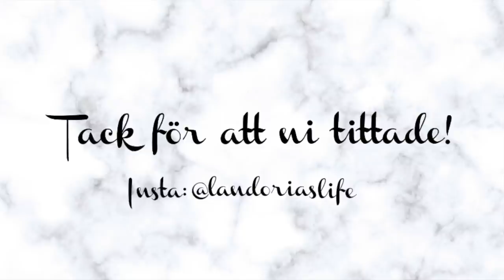Avslöjar mitt sjuka beroende!